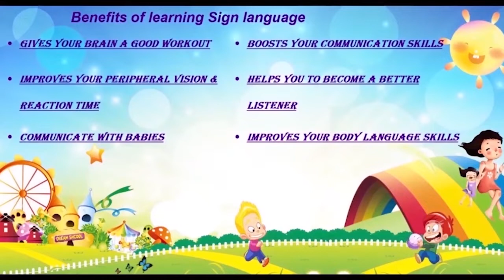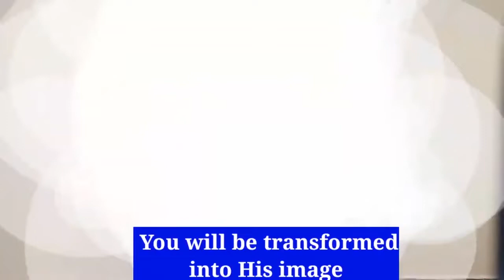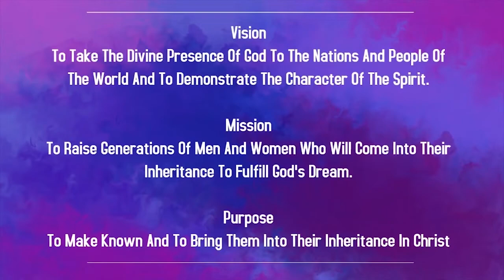Children Church In ASSAMESE | 10:15 AM | 12th Dec 2021 | Christ Embassy India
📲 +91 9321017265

Bank Details:
IFSC- UTIB0001572.

IFSC- SBIN0011754.